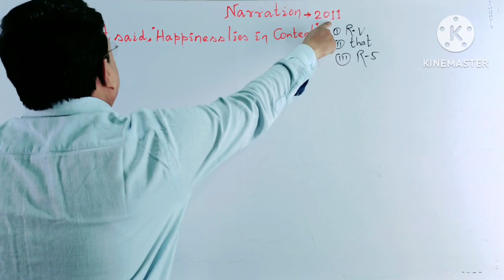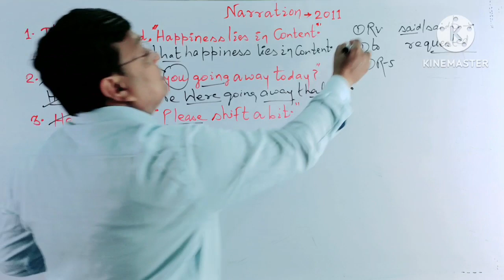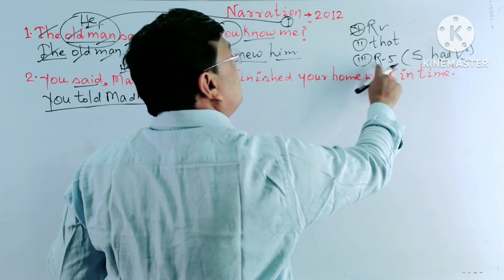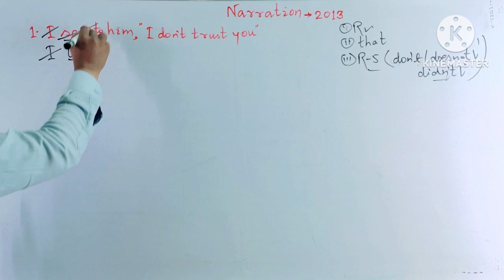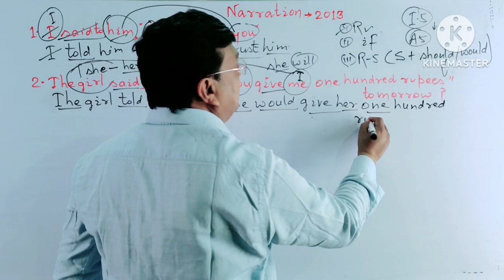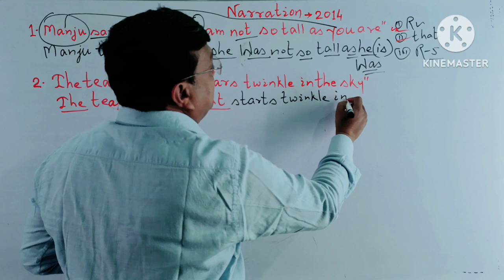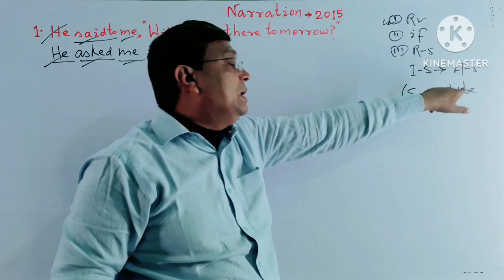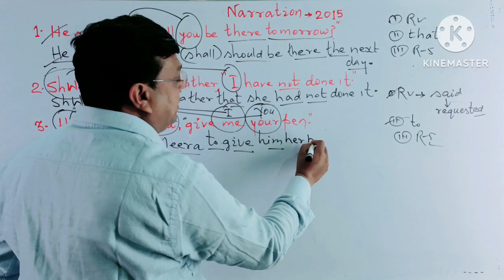The crash course of Narration taught by Zia Qamar sir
My lovely students
In this video those questions have been cleared that have been asked last years
||  Please follow this video and clear your doubt ||
But I want to tell you one thing ||  If you don't know the basic of narration|| Please follow my first video of narration||